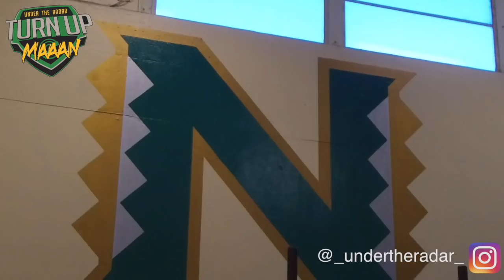🔥🌴 Narbonne High ( Harbor City, CA) Dogs Dayz of Summer 2018 | RING SZN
🔥🌴Narbonne High ( Harbor City, CA) Dogs Dayz of Summer 2018 | The Reigning California l D1-A Champions